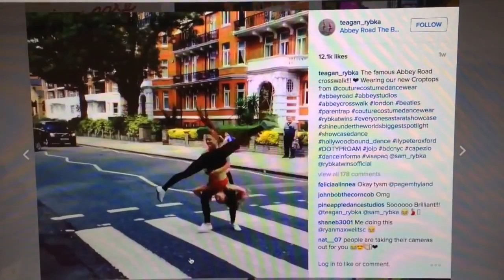Tutorial: 'The Knot' (Acro and contortion)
PINEAPPLE DANCE VLOG #9 The Rybka Twins
Teaching Ben how to do the Knot!
We had an amazing time taking classes of many different styles in London at Pineapple Dance studio!! We can't wait to visit Pineapple again soon!